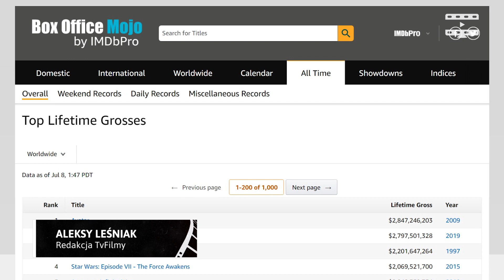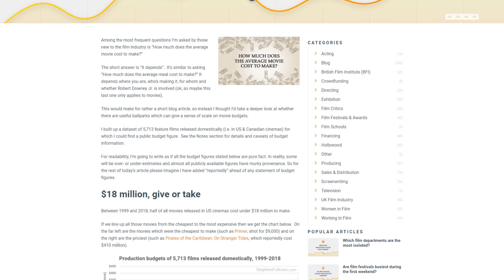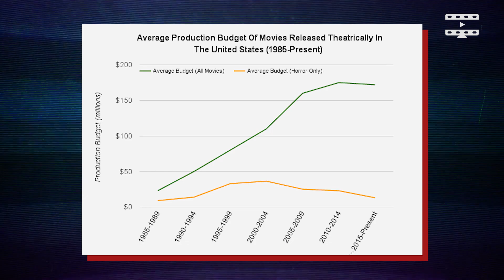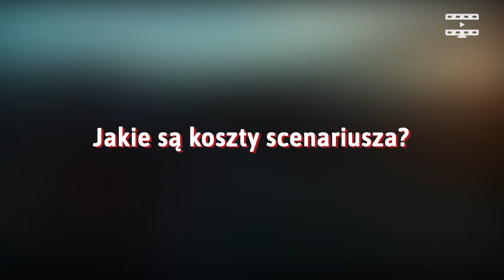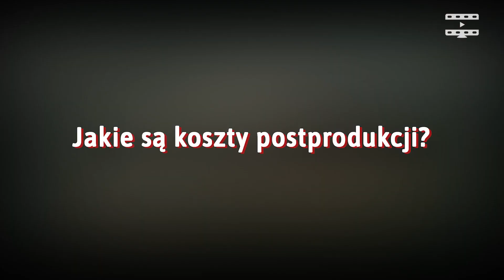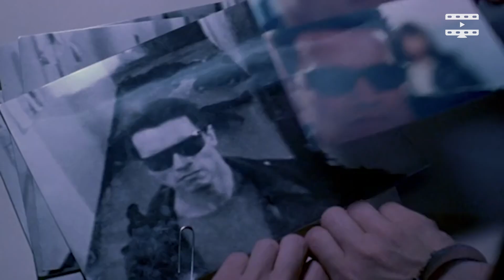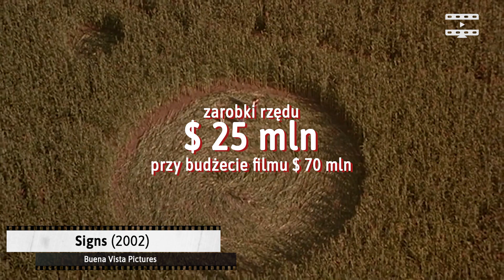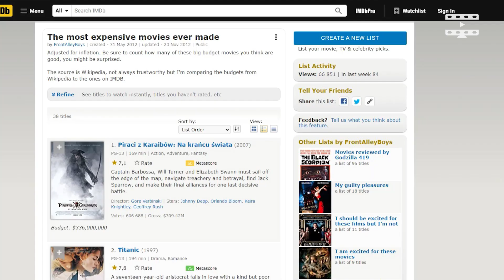Dlaczego filmy są takie drogie?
Zastanawialiście się kiedyś jak to się dzieje, że produkcja filmu potrafi pochłaniać miliony dolarów? No bo my tak i dziś spróbujemy dowiedzieć się na co przeznaczane są te pieniądze.